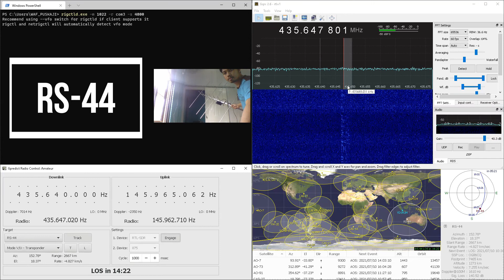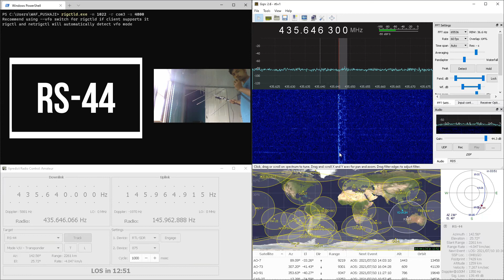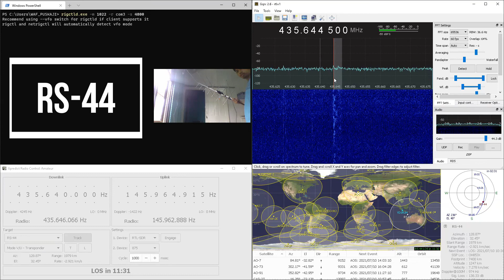RS-44 , 59 QSO with VK8JM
nice QSO at weekend..